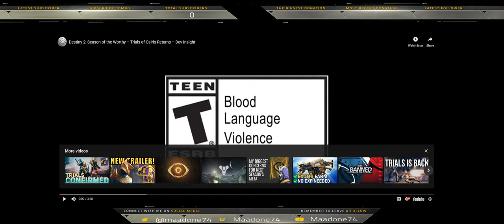New Season for Destiny 2 - Season of Worthy. New Video from Bungie Comments